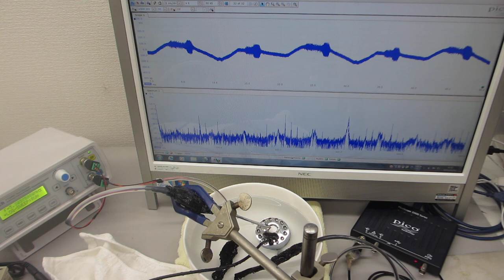超音波実験－超音波加湿器（１．７ＭＨｚ １５Ｗ）による音響流の計測実験－（超音波システム研究所）